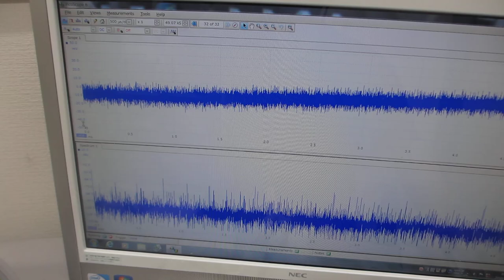オリジナル超音波プローブ実験（超音波システム研究所）